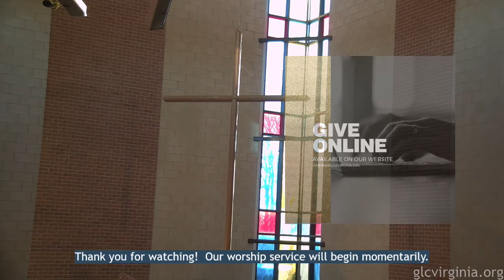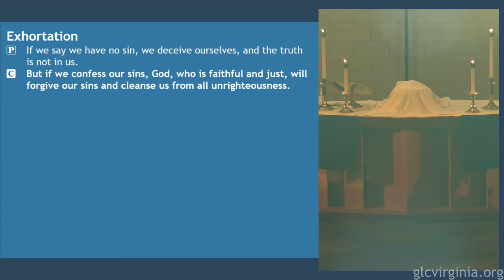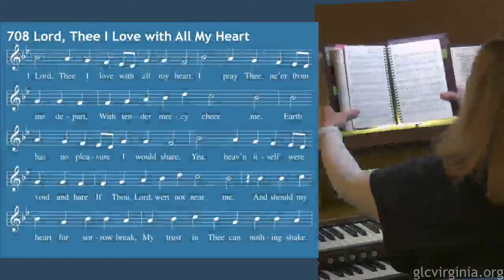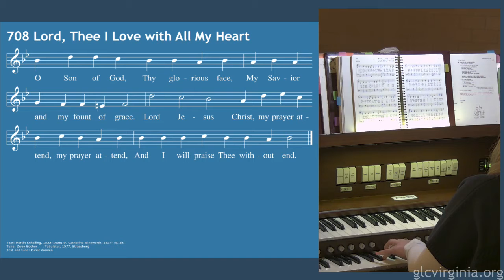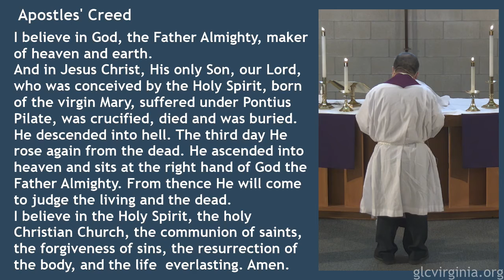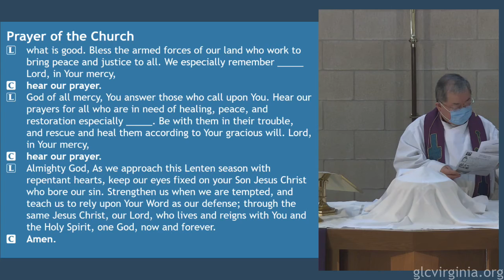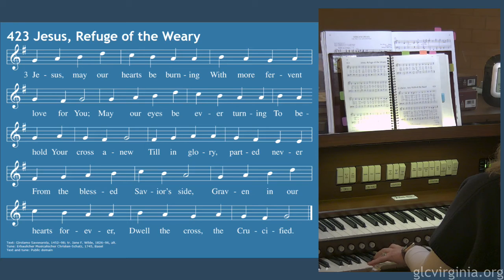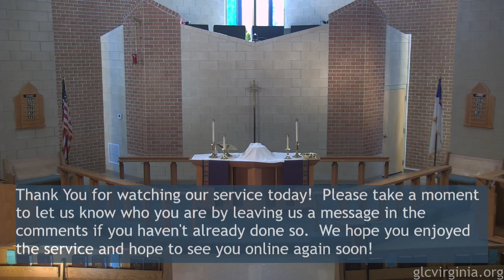Grace Service 03/13/22 8:30am